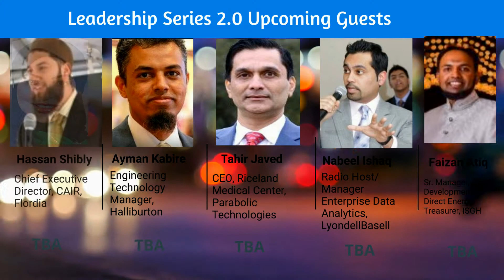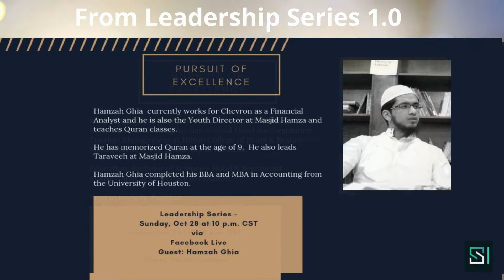Leadership Series 2.0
Leadership Series 2.0, STEM to Innovate initiative to empower community members, inspire others and learn from the individuals' perspectives in their respective roles.